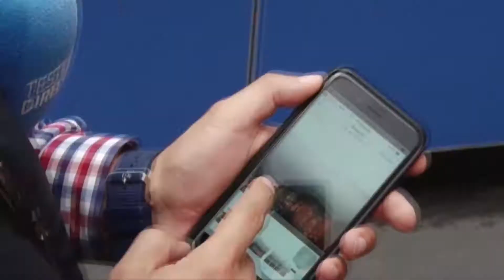Museo de Arte Moderno realiza concurso de fotografía ¨Colombia Territorio Líquido¨